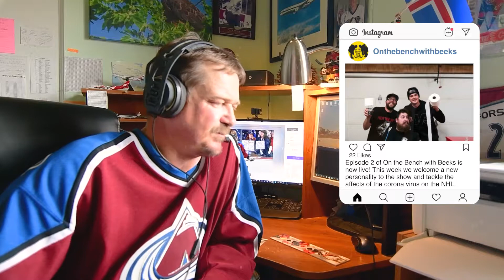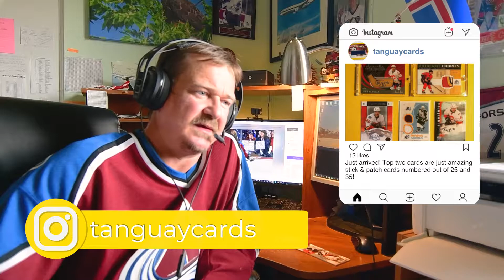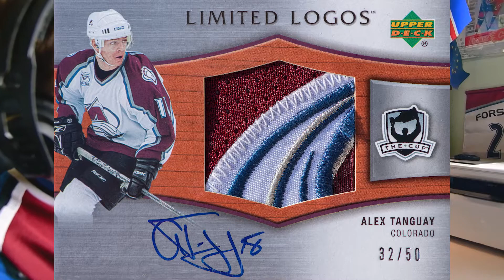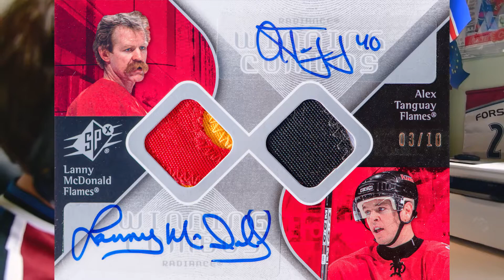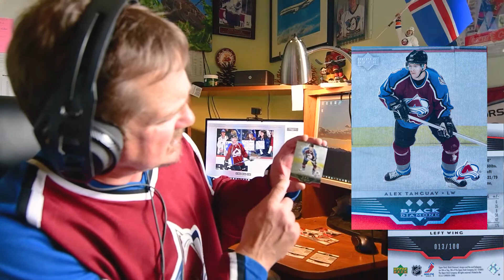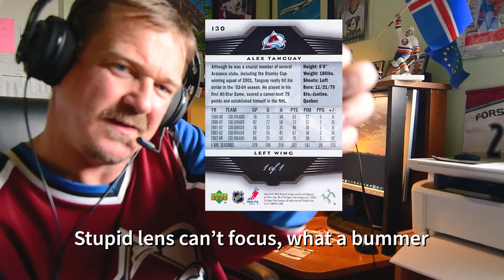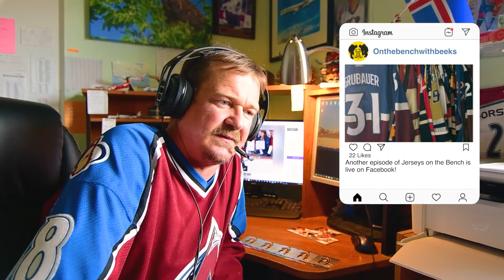Jerseys on the Bench - Episode 7 - The High Card Wins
Hockey card collector extraordinaire Yanis Zanders AKA @tanguaycards sits down to show us some unbelievably rare, limited, mint condition hockey cards. Yanis explains where is love for Alex Tanguay originated and his interactions with him since, then reveals a set of cards no one else in the world owns!!!